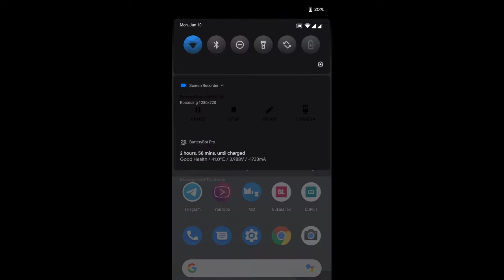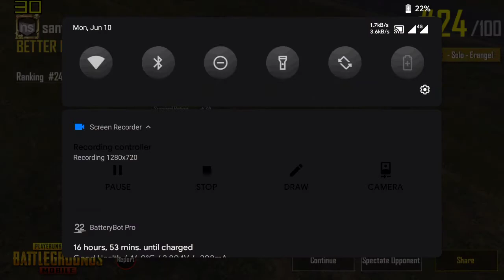PUBG Evolution X 2.0 Official Redmi 4X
Fps by Gltools
template setting
adreno 430
8gigs ram
all stock

Rom name EVOLUTION X Non Treble
Rom status OFFICIAL | 2.0
Rom build 06 JUNE 2019
Android Version PIE | 9.0
Maintainer @ErrorNetwork28

CHANGELOG :

• June security patch merged.
• Theming, icons and fonts improved.
• Google apps updated.
• Hide Statusbar on Lockscreen added.
• QS Panel transparency levels added.
• Only show BT icon when device is connected.
• Dual Channel added into Bluetooth Audio Channel Mode in dev options.
• QS detail view arrows added to QS toggles (WiFi, BT, Data, DND only).
• Fix OTA app theming issues.
• Add Battery saving mode toggle in Location settings.
• Add toggle to disable Data disabled indicator in status bar.

          Android Q Stuff

• Lockscreen Clock Styles added.
• Update network & internet and security & location icons in Settings app to match Q DP4.
• Add seekbar to media notifications.
• QS Panel adapted to Q style.
• Added icon to Private DNS in network & internet Settings.
• Add media info in keyguard slice.

Device side changelog:
• Changes are the same as for PE
• Added Gcam 3.5.2

Bugs
•Edit Html crashed based webview
•Blue banner on bottom on fb lite